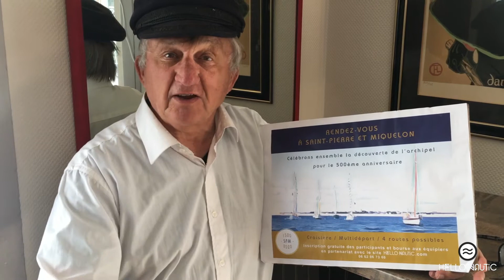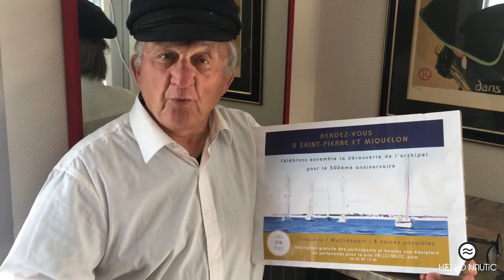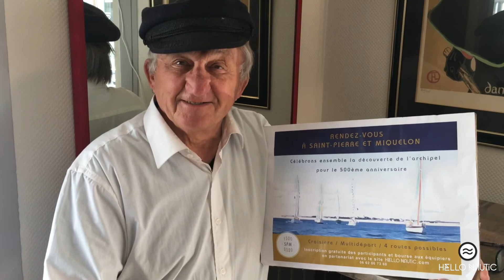La transat des Terre-Neuvas 2020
Pour les 500 ans de la découverte de Saint-Pierre-et-Miquelon,  Jean-Philippe Baron constitue une flotte pour effectuer une traversée de l'Atlantique d'environ 4.000 km et se retrouver fin Juillet 2020 à Saint-Pierre. Il nous explique son projet !